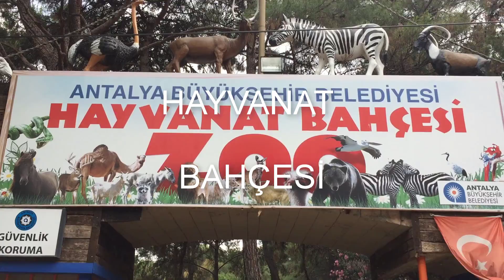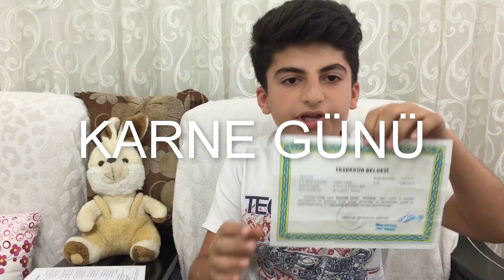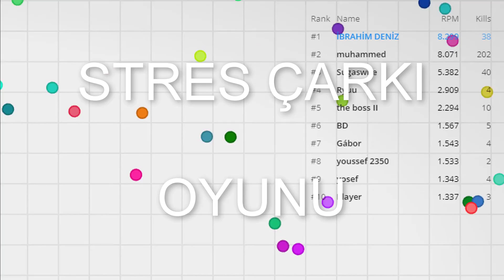İBRAHİM DENİZ DOĞMUŞ VİDEOLARI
selam gencler bu videoyu çekme amacım yorumlarda sadece yemek yeme yarışı videoları cektiğim konusunda çok eleştiri yapan arkadaşlar var. oysa farklı içeriğe sahip birçok videom var. bazı videolarımdan  kısa bölümleri sizler ile paylaşıyorum. her bölümde videonun adını yazdım. lütfen bu videoları izleyip beğenirmisiniz.